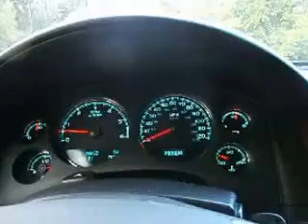First Day Of School!!!!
Taking the kids to their first day of School! traffic and close ups of their faces are all here!